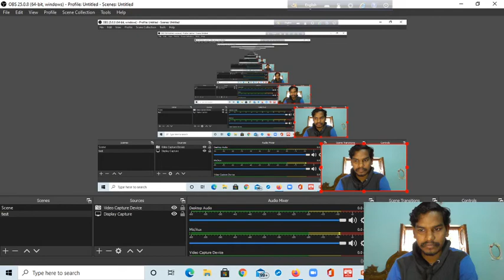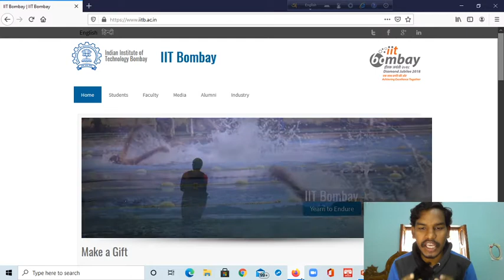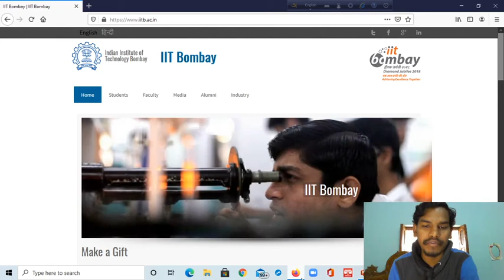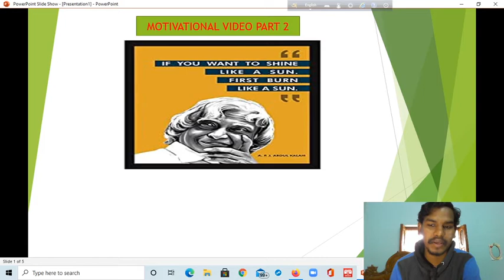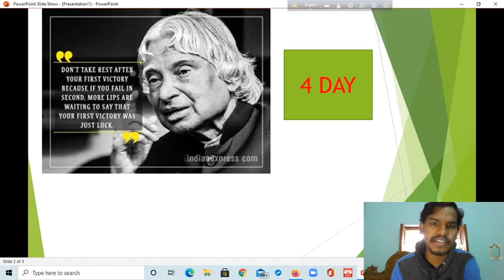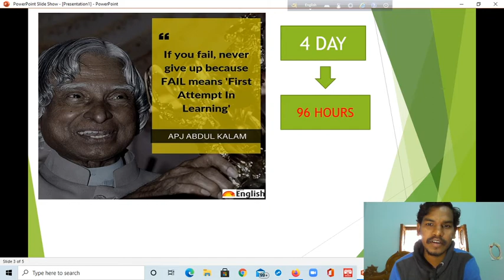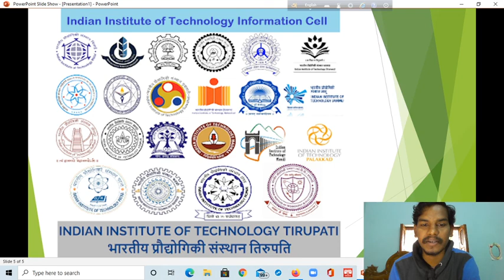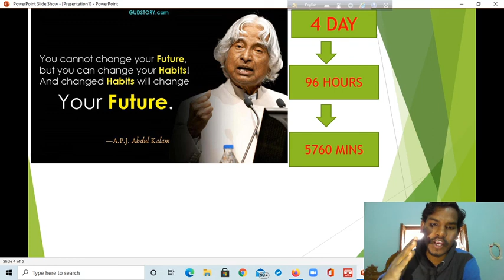GATE MOTIVATIONAL VIDEO PART 2 ।। MUST WATCH ।। GATE CUT OFF MARKS FOR HSS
Hi guys,
I am Surajit Jalik, pursuing Mtech at IIT Bombay.
IIT GATE HUMANITIES & SOCIAL SCIENCE is my youtube channel to help the students who want to take admission in IITs.
In this channel, i will upload videos that related to IIT admission and IIT Exam.

So guys...